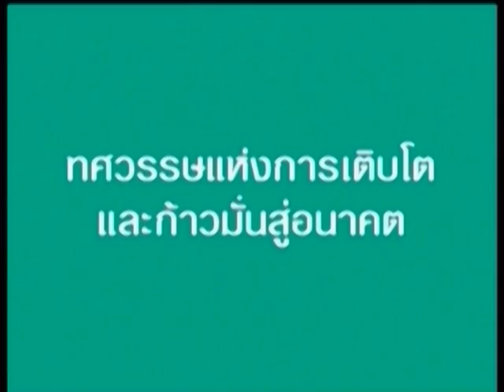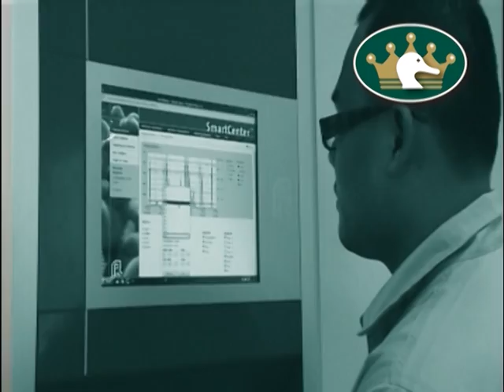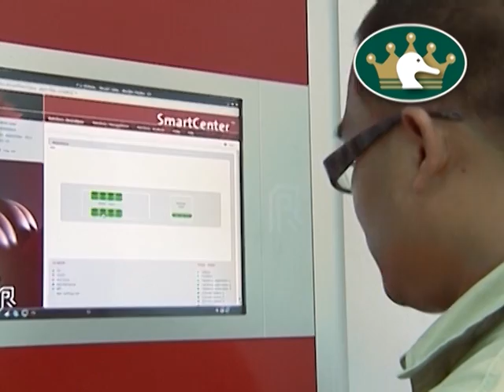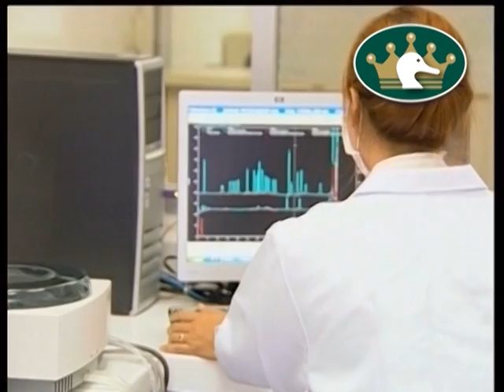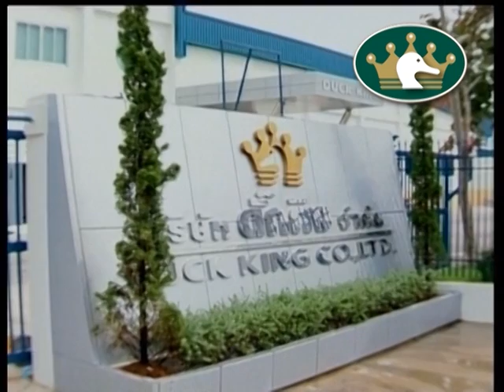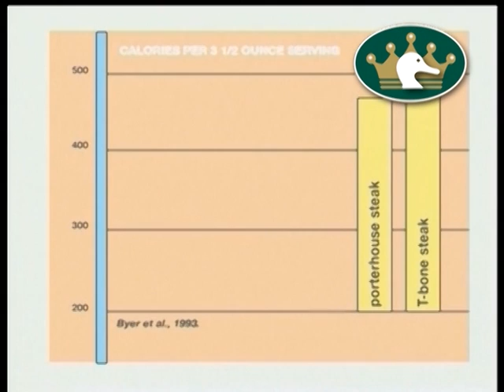เกี่ยวกับดั๊กคิง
กว่าทศวรรษของการปรับปรุงและพัฒนาการผลิตเนื้อเป็ดให้มีประสิทธิภาพสูงสุด ตั้งแต่กระบวนการผลิต เทคโนโลยี คุณภาพสินค้า การบริหารจัดการที่เป็นระบบ ตลอดจนการคัดสรรบุคลากรที่มีความเชี่ยวชาญเฉพาะด้าน ทำให้ปัจจุบันบริษัท ดั๊กคิง จำกัด มีศักยภาพและความพร้อมในการผลิตเนื้อเป็ดได้อย่างครบวงจร ทั้งเป็ดสดในรูปของเป็ดตัว  ชิ้นส่วนเป็ดและผลิตภัณฑ์แปรรูปจากเป็ดจัดจําหน่ายออกสู่ตลาด โดยมุ่งเน้นในเรื่องของขั้นตอนการผลิตที่สด สะอาด ปลอดภัย ด้วยระบบมาตรฐานการผลิตระดับเวริลด์คลาส  เพื่อให้แน่ใจในคุณภาพของเนื้อเป็ดเกรดพรีเมียม จะตอบสนองความพึงพอใจต่อผู้บริโภค และความเป็นราชาแห่งเนื้อเป็ดและผลิตภัณฑ์จากเป็ด